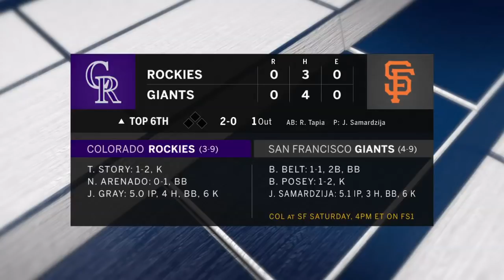JP Morosi on struggles in Boston and Chicago and possibility of a Bumgarner trade | MLB WHIPAROUND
JP Morosi and Nick Swisher join Kevin Burkhardt to discuss whether the Red Sox and Cubs can turn it around after sluggish starts and whether the Giants will trade Madison Bumgarner in 2019.